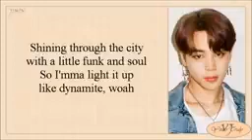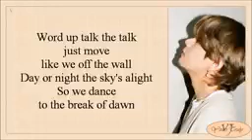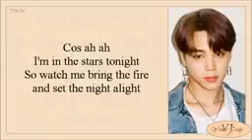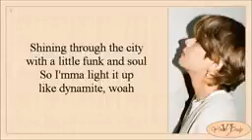BTS dynamite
Rock